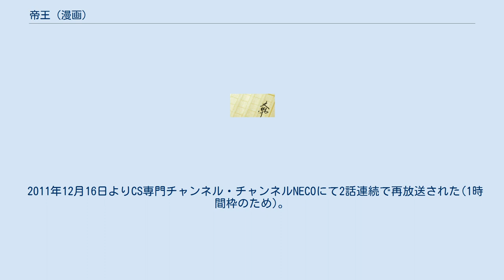帝王 (漫画)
『帝王』（ていおう）は、倉科遼著の小説、またこれを原作とした関口太郎による漫画。
漫画は小学館発行の漫画雑誌『ビッグコミックスピリッツ』に2006年50号から2008年39号まで連載された。
 2009年7月から9月まで、毎日放送・TBS系で塚本高史主演でテレビドラマ化された。
 甲子園を目指し、野球に打ち込んだ工業高校を卒業後、翔は「好きな野球が続けられる」という理由から野球部のある工場の作業員となったが入社から半年が経つ頃に単純作業ばかりの生活に嫌気がさして退職。
その後、親友の誘いでトラック運転手になるが、その親友が仕事中に事故死してしまったショックから退職してしまい、自宅に閉じこもってしまう。
そんなある日、友人がNo.1ホストに彼女を奪われたことがキッカケとなり、翔はホストの世界に身を投じた。
金もコネも学歴もなく、酒が一滴も飲めないが、その人柄で翔はNo.1ホストにのし上がっていく。
その後、23歳でキャバクラを出店するも調理場の火事で店を消失。
さらに知人や部下にも裏切られ、巨額の借金を背負わされた。
そんな逆境に立たされながらも、やがて実業家として急成長を遂げ、海外進出まで果たす。
 キャバクラチェーン・KIZAKIグループのオーナー、輝咲翔を主人公のモデルとし、波乱に満ちた彼の半生を基に描かれたサクセスストーリー。
 小学館ビッグコミックス 2007年3月30日、ISBN 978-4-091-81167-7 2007年6月29日、ISBN 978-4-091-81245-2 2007年9月28日、ISBN 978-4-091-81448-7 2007年12月31日、ISBN 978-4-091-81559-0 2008年3月28日、ISBN 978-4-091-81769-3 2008年6月30日、ISBN 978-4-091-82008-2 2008年9月30日、ISBN 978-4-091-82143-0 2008年11月28日、ISBN 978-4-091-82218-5 毎日放送では2009年7月10日より金曜ナイト劇場枠で、TBSでは2009年7月15日より放送された。
塚本高史は本作が民放の連続ドラマ初主演となる。
その他、塚本がサッカー少年だったことから、主人公が高校時代にやっていたスポーツが原作の野球からサッカーに変更された。
 2011年12月16日よりCS専門チャンネル・チャンネルNECOにて2話連続で再放送された(1時間枠のため)。
 帝王 (テレビドラマ)に関するカテゴリ: